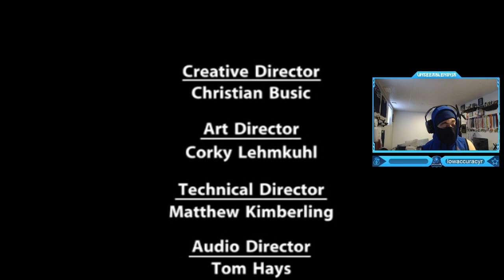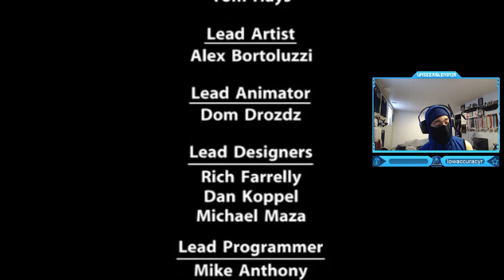Call of Duty 2: Big Red One - Campaign Walkthrough Final Mission: Western Europe (The Dragons Teeth)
Call of Duty 2: Big Red One - Campaign Walkthrough Final Mission: Western Europe (The Dragon's Teeth)
Call of Duty 2: Big Red One is a first-person shooter video game developed by Treyarch and High Voltage Software and published by Activision for GameCube, PlayStation 2 and Xbox.
Big Red One differs from other games in the Call of Duty franchise in that it focuses on a single Allied formation in World War II: the U.S. Army's 1st Infantry Division, which goes by the nickname Big Red One due to their unit patch which features a large, red number one. The game covers the division's part in the North Africa Campaign, the invasion of Sicily, the landing on Omaha Beach in Europe and moving east, and eventually crossing the Siegfried Line into Germany. Each chapter is book-ended with period footage from the Military Channel, with voiceovers courtesy of Mark Hamill (who appeared in the Sam Fuller film The Big Red One), imitating a World War II documentary.
Timestamps ⏱
0:00 - Intro
0:07 - Call of Duty 2: Big Red One - Campaign Walkthrough Final Mission: Western Europe (The Dragon's Teeth)
11:11 - Credits & Outro